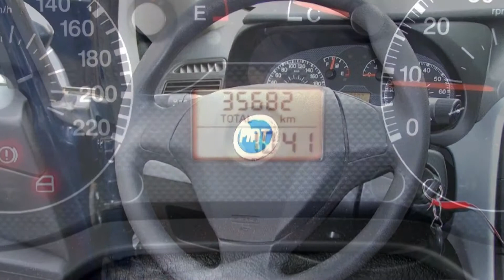Fiat Grande Punto 1.2 8V Active 00136927 "Motor Village Berlin"